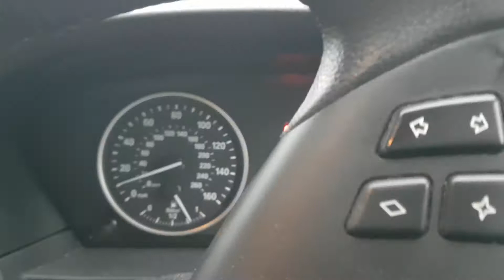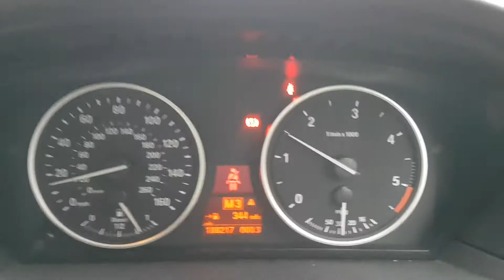Checking Testing Automatic Gearbox Verificare Testare Cutie Automatat BMW E60 2.0 D N47 N47D20A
Checking Testing Automatic Gearbox Verificare Testare Cutie Automatat BMW E60 2.0 D N47 N47D20A 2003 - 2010 YF57GJE, serie VIN WBAPX32010CX42041.